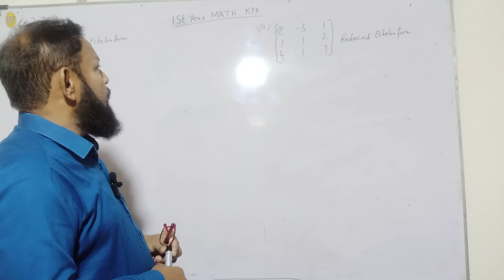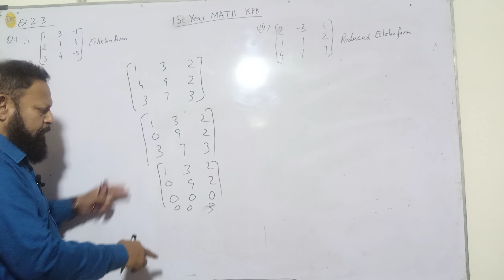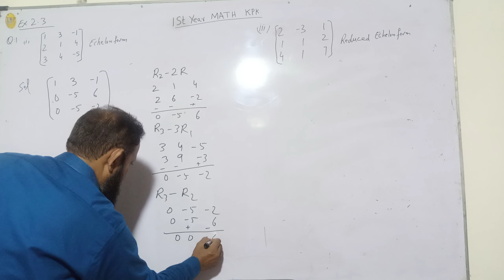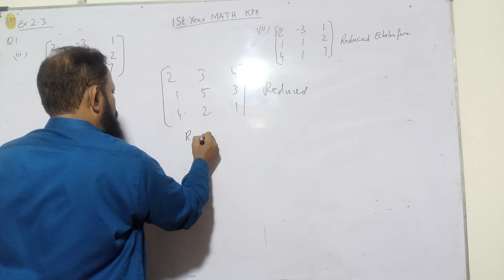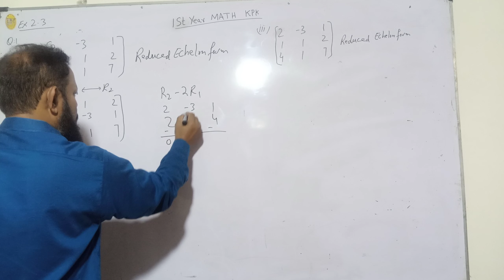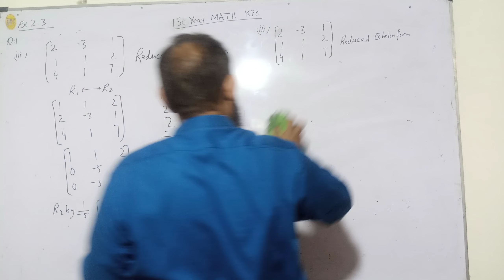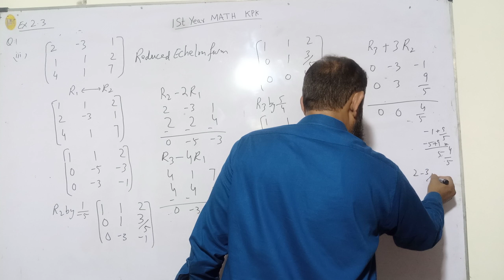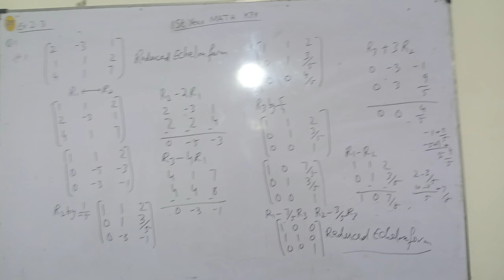Class 11 Math Chapter 2 Ex 2.3 - Echelon Form & Reduced Echelon Form Explained | Step-by-Step Guide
In this educational video, we delve into Chapter 2, Exercise 2.3 of Class 11 Mathematics, focusing on Echelon Form and Reduced Echelon Form. We'll walk you through the fundamentals of transforming matrices into these essential forms step by step. Whether you're a student seeking clarity or someone looking to refresh your math knowledge, this tutorial has you covered. Master the art of matrix manipulation with us today.